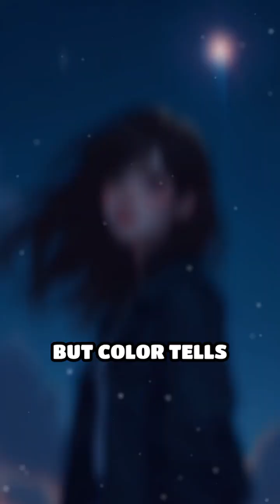Star Colors: Secrets of the Celestial Symphony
Did you know that the colors of stars reveal their hidden stories? Discover how the rainbow of light in the night sky is a cosmic code!